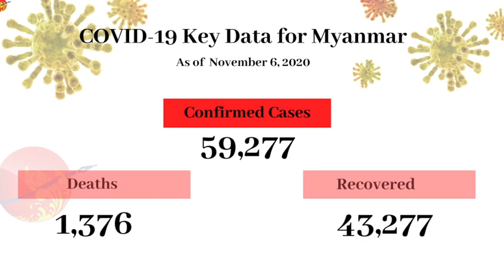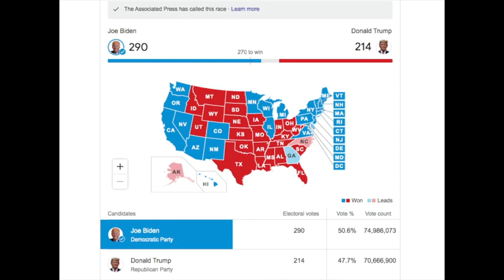karen news today 8/11/2020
karen news today